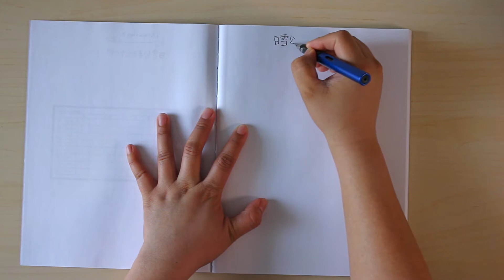ASMR Calligraphy | Writing 'Snow White' in Chinese | Pen on Paper Sounds | No Talking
🖋️📜 Immerse yourself in the peaceful sounds of traditional calligraphy in this ASMR video. Watch and listen as the name 'Snow White' is gracefully written in elegant Chinese characters, accompanied only by the soothing sounds of pen on paper.

🌟 Highlights:
- Relaxing, rhythmic sounds of calligraphy writing
- Visual satisfaction of Chinese calligraphy
- A tranquil and meditative experience, perfect for relaxation and focus

🎧 For an enhanced sensory experience, we recommend using headphones to capture every detail of the pen's movement on paper.

Your likes and comments are greatly appreciated and help guide our future content.